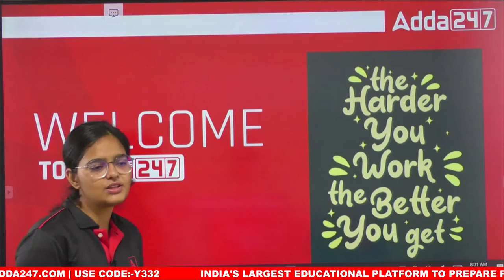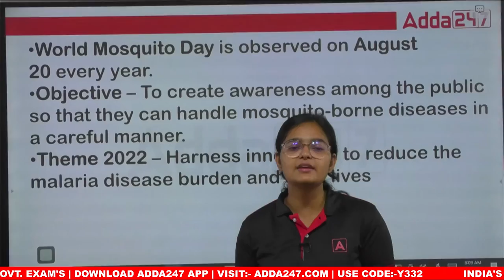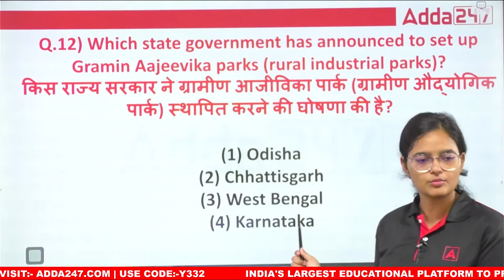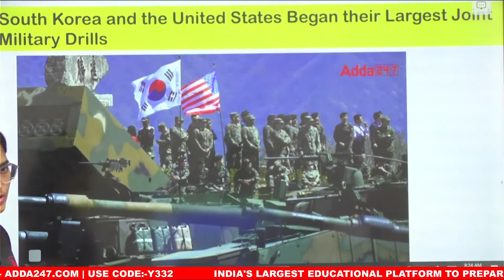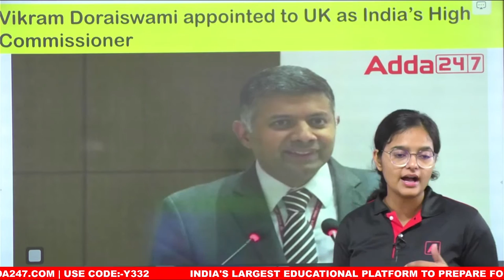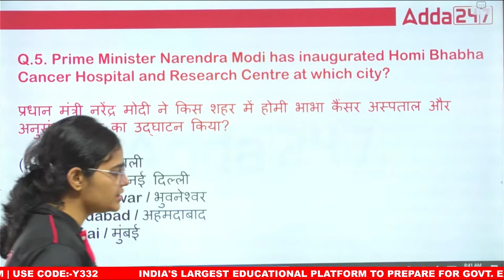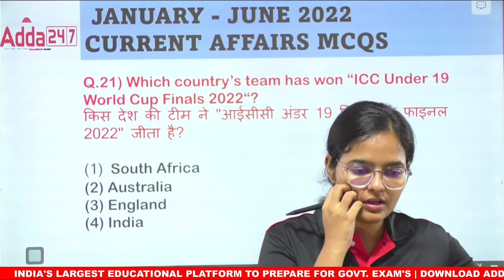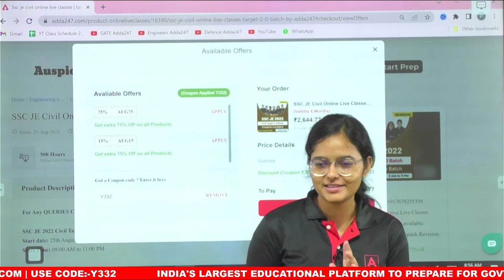25th August | SSC JE Current Affairs 2022 | Current Affairs Today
25th August | SSC JE Current Affairs 2022 | Current Affairs Today | Current Affairs 2022 | Current Affairs | SSC JE Current Affairs | SSC JE Current Affairs Strategy | SSC JE Current Affairs Weightage | SSC JE Daily Current Affairs